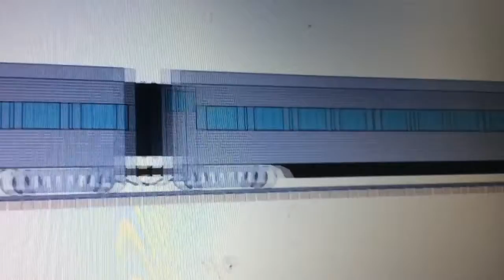Animated Painting American Railroad: Norfolk And Western 1218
Here Is N&W 1218 Pulling Passengers